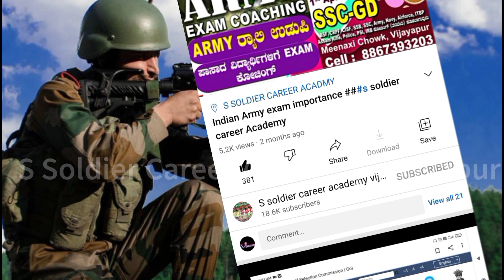How to download SSC Admit Card // SSC exam status check // SSC exam KKR Reason Admit Card link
S Soldier Career Academy VIJAYAPURA

KARNATAKA'S THE BEST NO. 1 ARMY COACHING CENTER S SOLDIER CAREER ACADEMY VIJAYAPUR

ARMY COACHING

Vijayapura